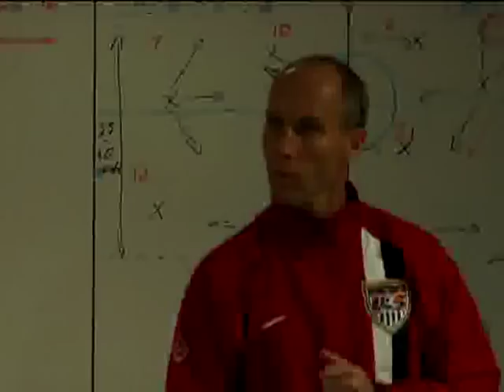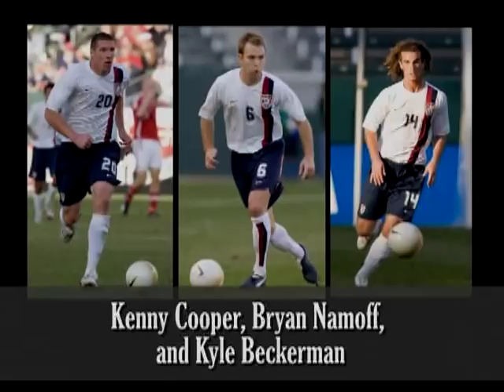MNT Player Jonathan Bornstein's First Career Cap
ussoccer.com's all_access video presents...Bornstein prepares for his first cap which is highlighted by his game-winning goal vs. Denmark.